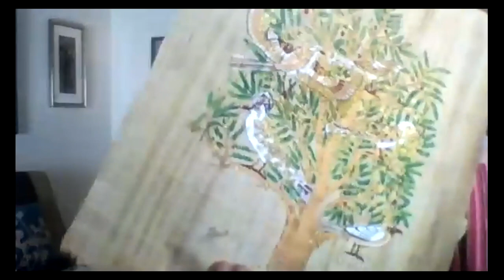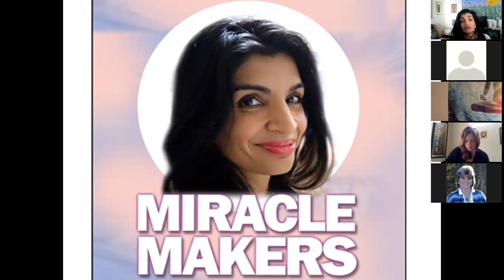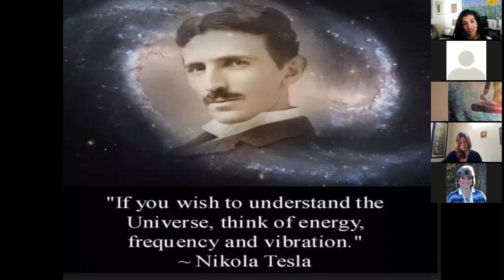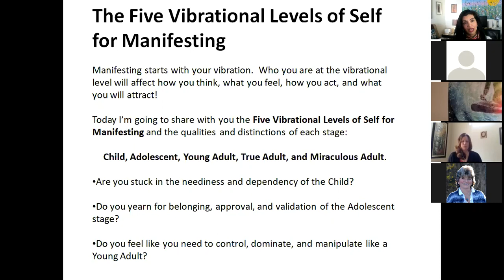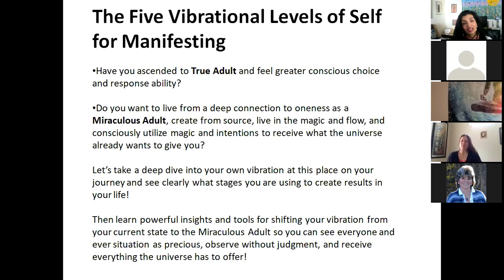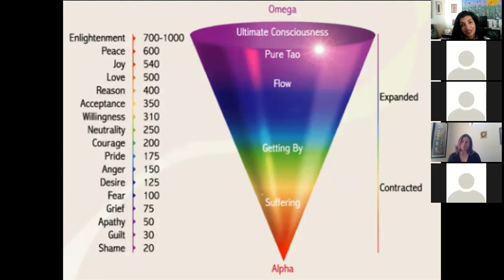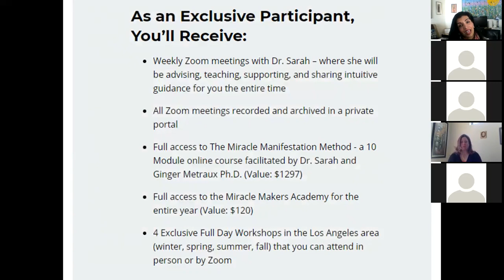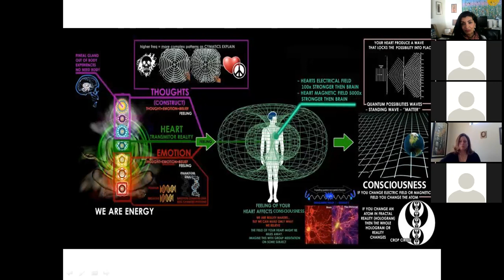The 5 Vibrational Levels of Self for Manifesting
Learn the 5 vibrational levels of self for manifesting so you can discern how to get from where you are to moving in the direction of the 5th level - The Miraculous Adult!

Sarah Larsen, MD is a Medical Intuitive, Miracle Medium, Public Speaker, and Consultant to high impact entrepreneurs and visionaries.  She is Host of Miracle Makers on UBN Radio/TV at Sunset Gower Studios and is heard worldwide on iHeartRadio.

Sign up to receive Dr. Sarah's "Self Love" and "Dream Body" guided visualizations